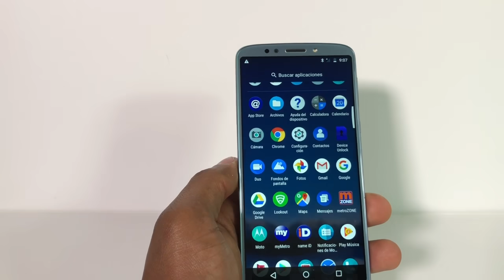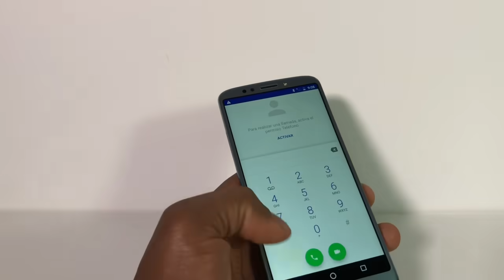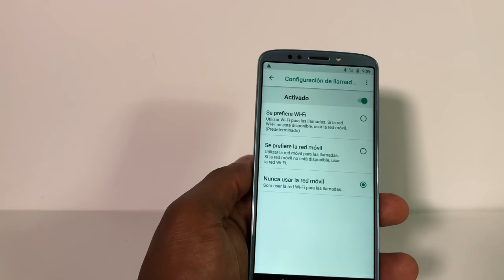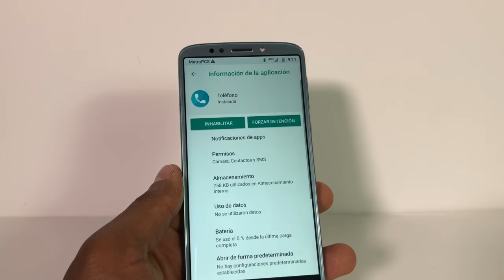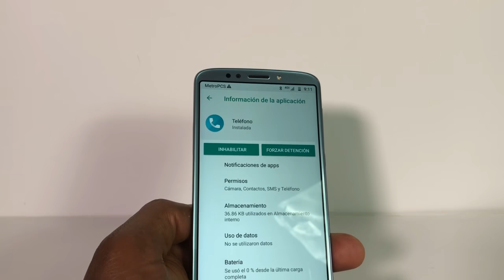Solo llamada de emergencia & No salen las llamadas o se cortan solas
AQUI OTROS VIDEOS